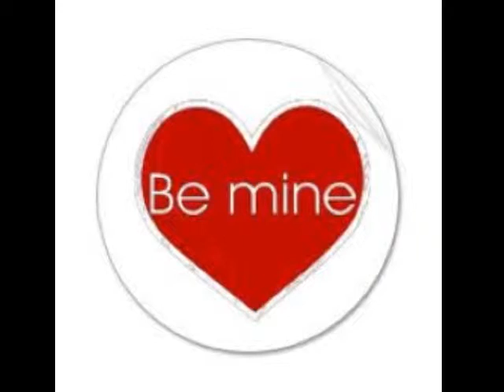Fan Made:Be Mine - Reds.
En låt från Mr.Music Nr.06-1989.Vet inte något om gruppen,tror den var svensk.